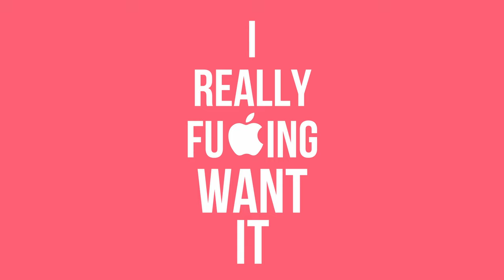THE ISSUE WITH SMARTPHONES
Sorry for the late post, editing took waaay longer than I thought it would.